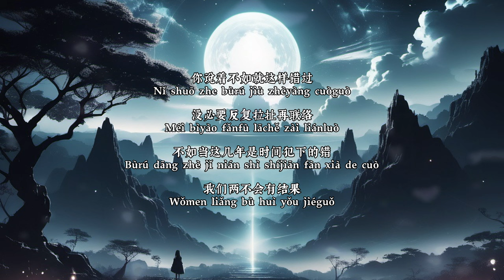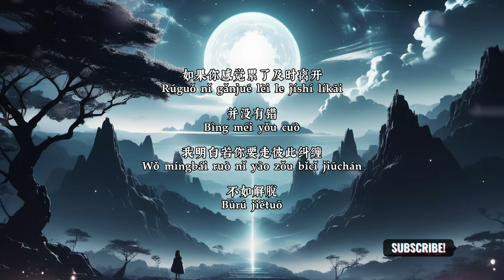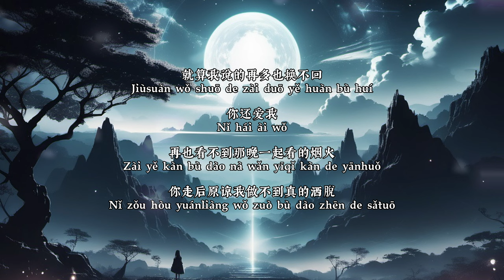[如果你累了——徐剑秋]【我们两不会有结果好多伤藏着不敢去触摸】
词：如乐而至
曲：如乐而至
编曲：许明清
和声：昊天
音频编辑：刘栋煜
混音/母带：刘栋煜
封面：无敌酷炫果
厂牌：如乐而至
出品：鲲鹏入海